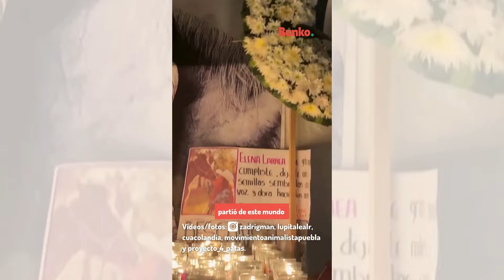Así fue el emotivo homenaje dedicado a Elena Larrea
Así fue el emotivo homenaje dedicado a Elena Larrea, la inolvidable activista y fundadora de Cuacolandia. Hasta siempre, Elena🕊️🐎🪽🥲.